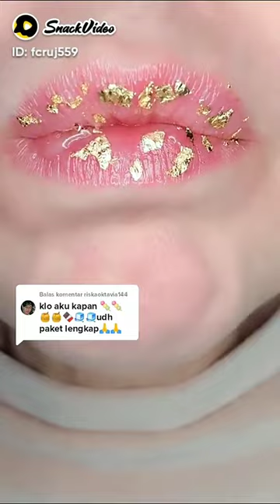9 Agustus 2022